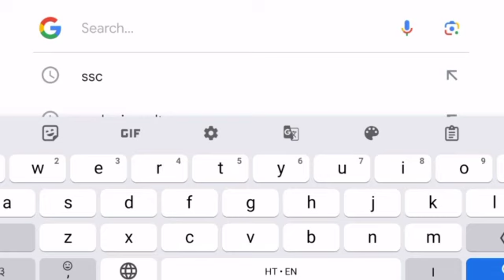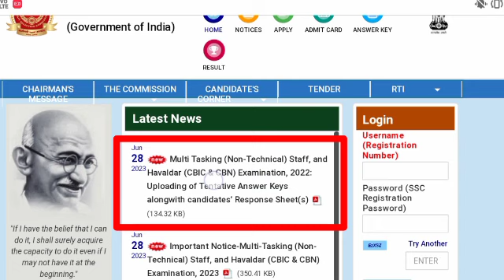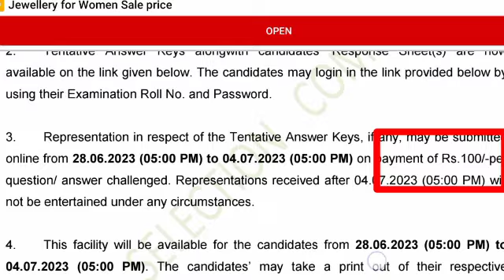SSC MTS Answer Key 2023 ssc mts answer key kaise चेक करें Phone se ssc mts answer key 1 click में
✍️𝐑𝐨𝐡𝐢𝐭 𝐕𝐞𝐫𝐦𝐚
From- UP  Sultanpur  (india)

♎BUSINESS:-
Promotion of Books/Websites/Applications Etc.